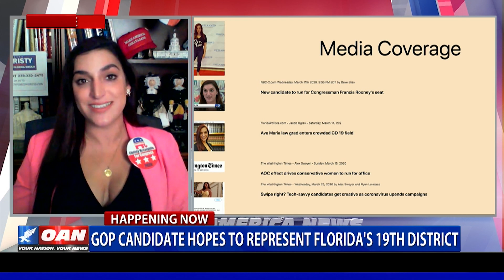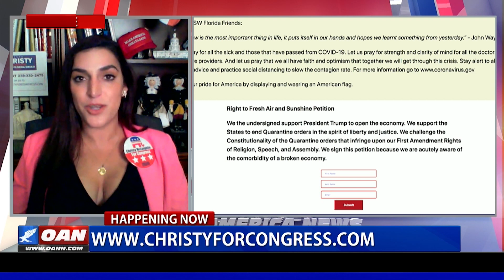GOP candidate hopes to represent Florida's 19th District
The Republican Party is hoping to flip the House with numerous candidates throwing their hat in the ring. One America's Stephanie Myers spoke with GOP candidate Christy McLaughlin, who is striving to represent Florida's 19th District.